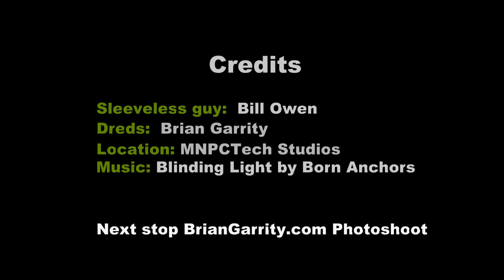Fractal Design Arc Midi MNPCTech BF3 Mod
Fractal Design Arc Midi case custom modded by Bill Owen of for the Fractal Design booth at CES 2012.  Random shots of Bill working his magic and transforming the case into a battle-hardened war rig.